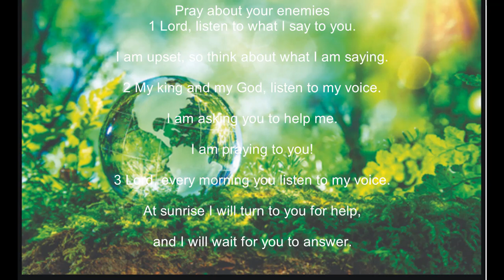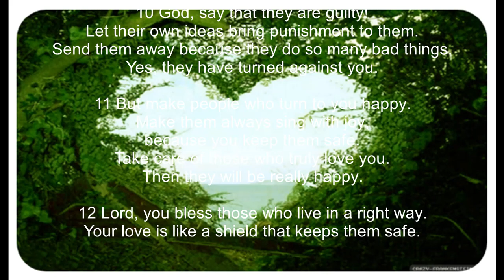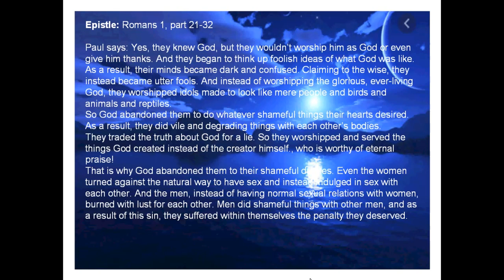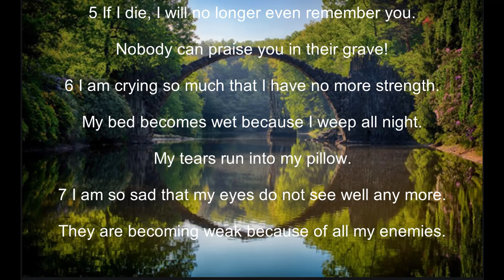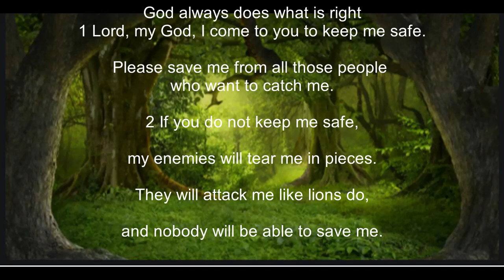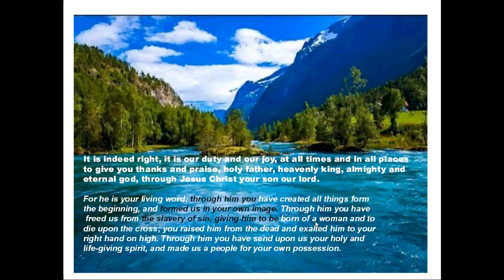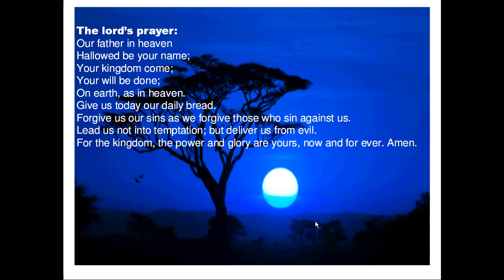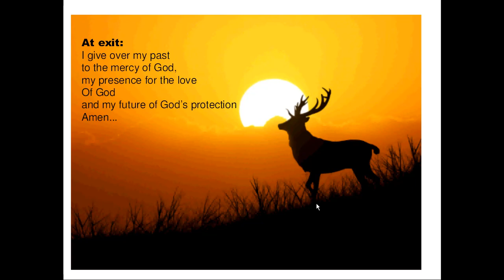1day2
worship jesus